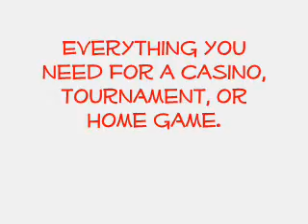Pure Poker Supply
Short ad for my best friends website.